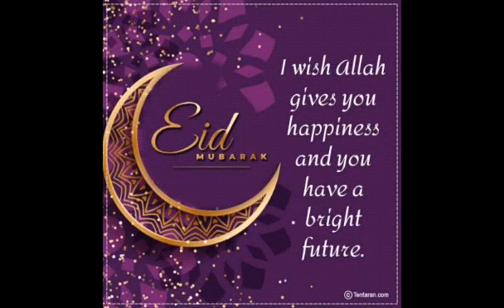Style fashion 2020